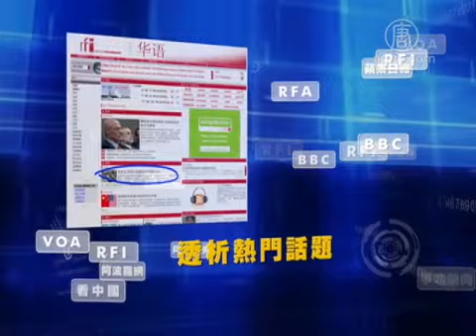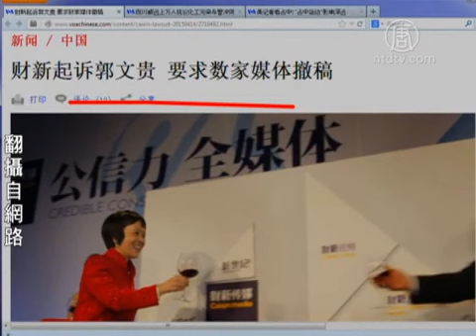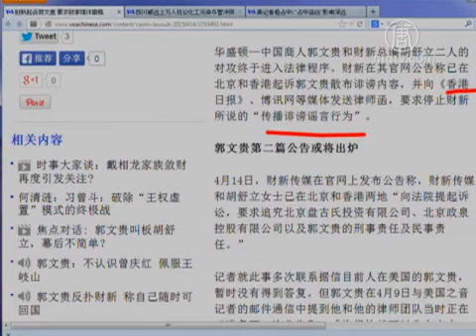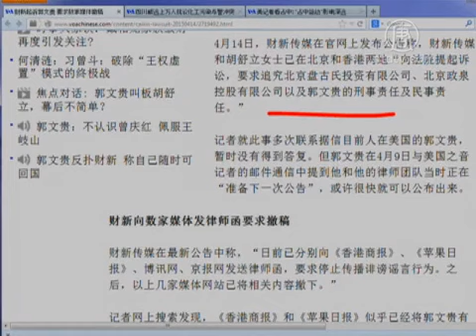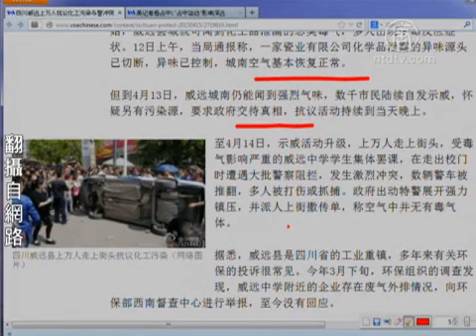【今日点击】财新起诉郭文贵 要求数家媒体撤稿(胡舒立_王岐山_曾庆红)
【今日点击】财新起诉郭文贵 要求数家媒体撤稿(NTDNewsClick) 要求数家媒体撤稿：背后的故事就是王岐山和曾庆红的故事。来源：